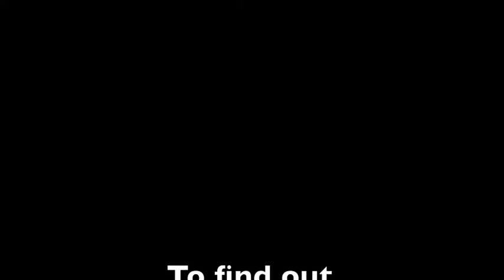Introducing Atmospheric Scientist - Prof. Ron Prinn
Ronald G. Prinn is the TEPCO Professor of Atmospheric Chemistry, Director of the Center for Global Change Science and Co-Director of the Joint Program on Science and Policy of Global Change at MIT.

Professor Prinn's research interests incorporate the chemistry, dynamics, and physics of the atmospheres of the Earth and other planets, and the chemical evolution of atmospheres. He has been a faculty member at MIT since 1971, and headed the MIT Department of Earth, Atmospheric and Planetary Sciences from 1998 to 2003. He is currently involved in a wide range of projects in atmospheric chemistry and biogeochemistry, climate science, and integrated assessment of science and policy regarding climate change. He leads the Advanced Global Atmospheric Gases Experiment (AGAGE), in which the rates of change of the concentrations of the trace gases involved in the greenhouse effect and ozone depletion have been measured continuously over the globe for the past three decades. He is pioneering the use of inverse methods, which use such measurements and three-dimensional models to determine trace gas emissions and understand atmospheric chemical processes, especially those processes involving the oxidation capacity of the atmosphere. He is also working extensively with social scientists to link the science, economics and policy aspects of global change. He has co-led the development of a unique integrated global system model coupling economics, climate physics and chemistry, and land and ocean ecosystems, which is used to estimate uncertainty in climate predictions and analyze proposed climate policies. He has made significant contributions to the development of national and international scientific research programs in global change.

In this video he introduces himself and talks about his current project working with EAPS graduate student, Rwandan born Jimmy Gasore, and Research Scientist Kat Potter to build the first high frequency climate observatory station in Africa. Located in the Republic of Rwanda, the station will be part of the Advanced Global Atmospheric Gases Experiment AGAGE, joining a worldwide network of stations that have been measuring global atmospheric composition continuously since 1978.

Video by Helen Hill